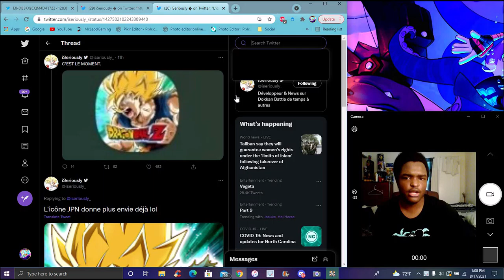HE'S COMINGGGGG!!!!! ??? A NEW NAMEK LR SUPER SAIYAN GOKU IS COMING! ??? DBZ Dokkan Battle